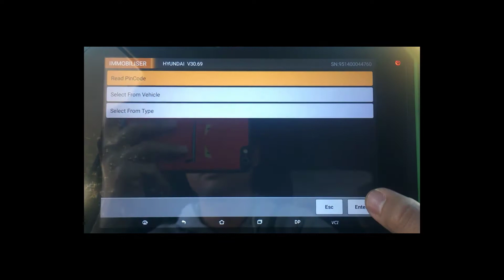Program remote HYUNDAI Veracruz 2009 by OBDSTAR Key Master DP Plus and generate by VVDI